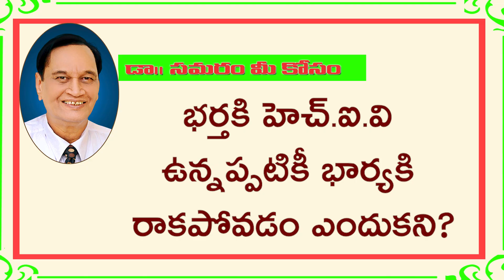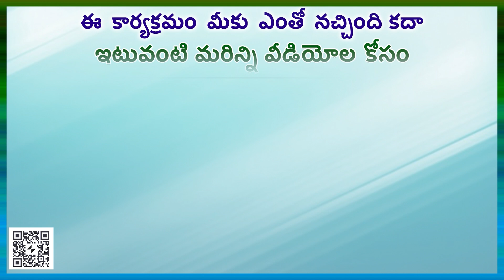భర్త నుండి భార్యకి హెచ్.ఐ.వి. రాకపోవడం ఎందుకని? TOPIC 1089 in Samaram Mee Kosam Channel